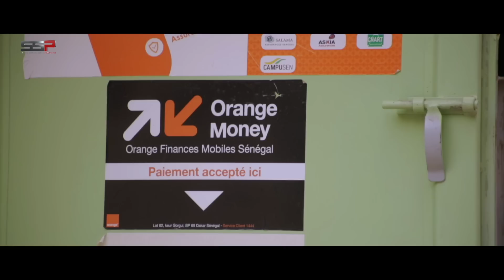CHOIX - Saison 01 - Episode 22 - 01 Janvier 2021